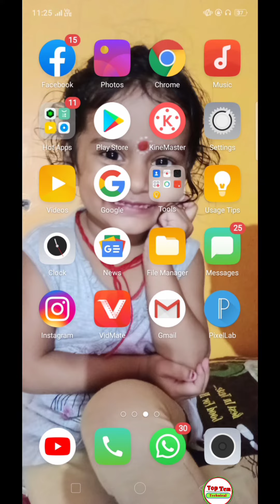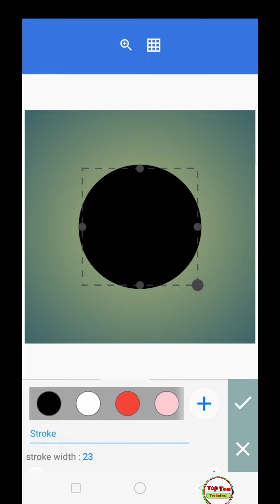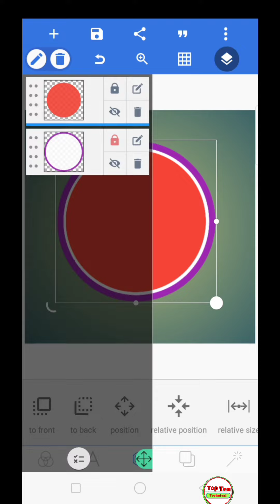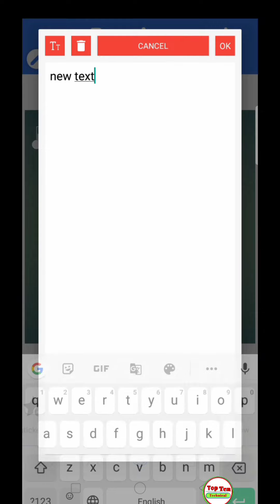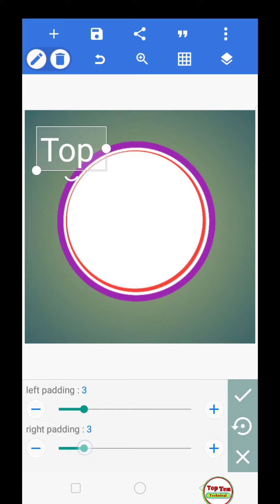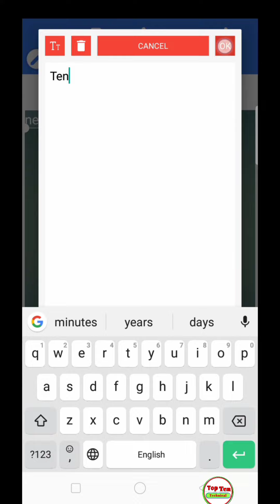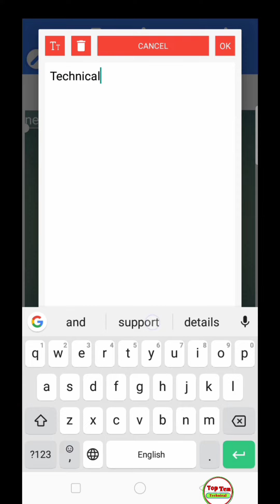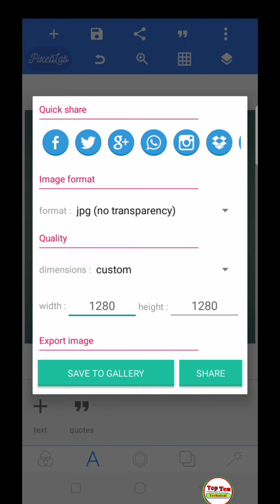Pixellab Se YouTube Logo Kaise Banaye/ YouTube Channel Ka Logo Kaise Banaye Phone Se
pixellab app se YouTube channel ka logo

pixellab se YouTube logo kaise banaye
pixellab app Se YouTube logo Kaise
banaye
pixellab se YouTube channel ka logo kaise banaye phone se
pixellab aap se YouTube channel Ka logo kaise banaye
pixellab se YouTube channel Ka jabardast logo kaise banaye
pixellab se YouTube channel logo jabarjast banaye kaise
pixellab se logo YouTube channel Ka logo kaise banaye
pixellab app  se YouTube channel Ka good logo kaise banaye
YouTube logo kaise banaye pixellab app se
YouTube Ka logo kaise banaye pixellab app